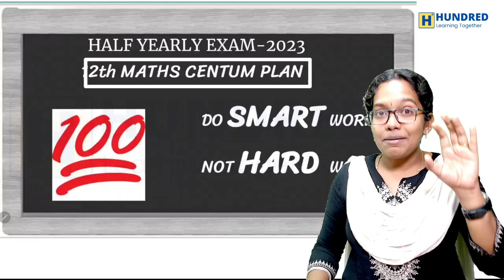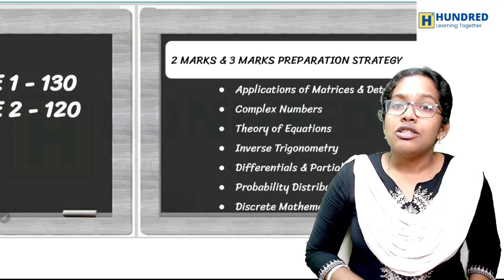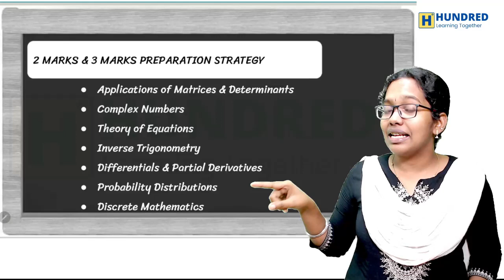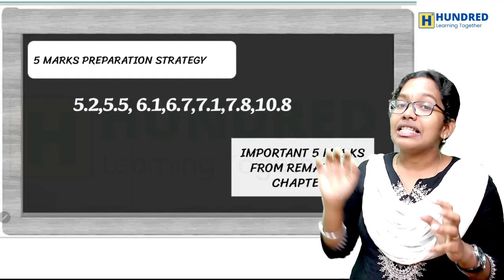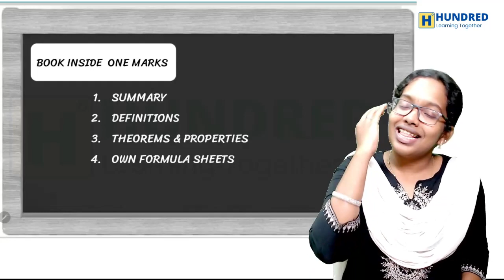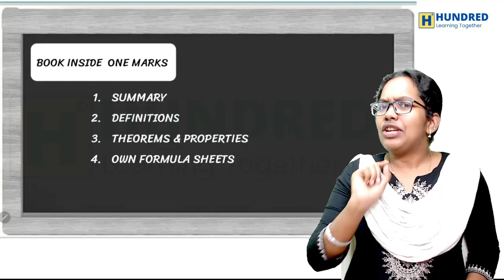12th Maths Centum Plan for Half Yearly Exam 2023 Time Table State Board Tamil